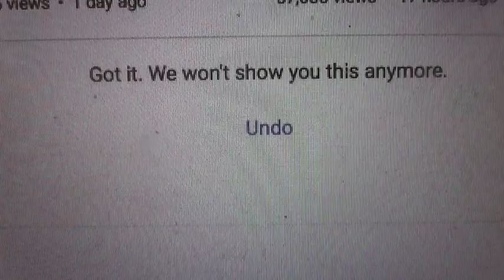No Royals Please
Not a proper video as such, but it just had to be said.